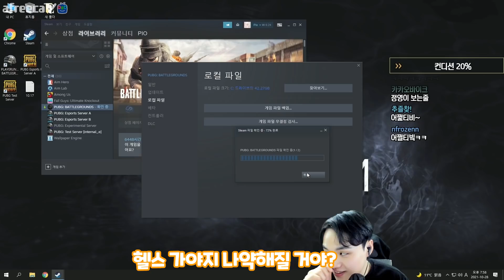이 구역의 미친개가 사람 적을 때 딜량 쌓는 법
DPI 400 일반 45 조준 41 스코프 39 배율 all 37 (2배 41) Vertical 0.85 (현재 감도)